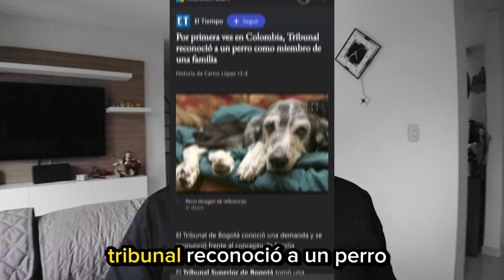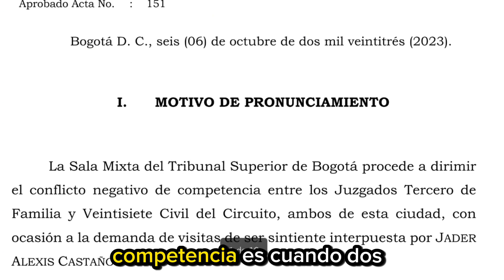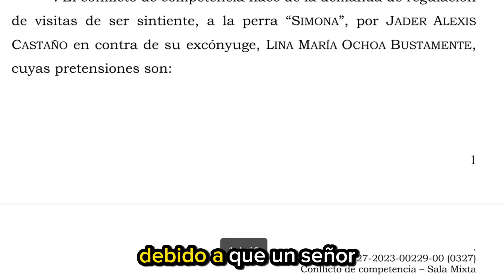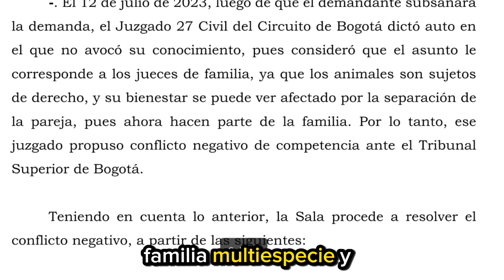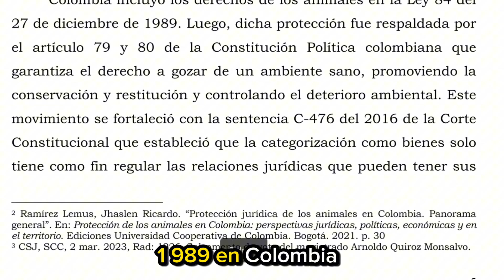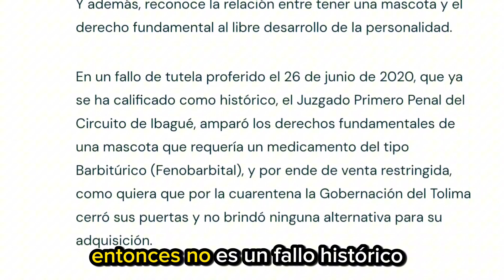MINTIERON! no es la primera vez que se habla de la familia multiespecie en fallos judiciales.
No, no es la primera vez que se habla de la familia multiespecie en fallos judiciales. Los medios de comunicación deberían de dejar de crear tanto sensacionalismo con fallos judiciales que no son novedosos o pertinentes.